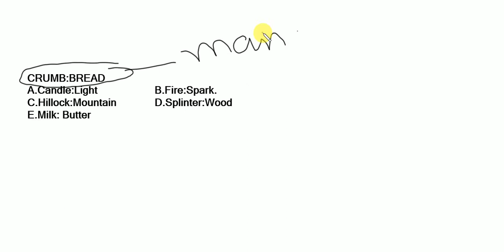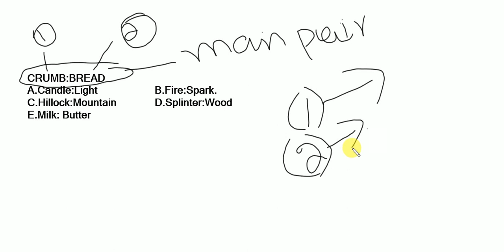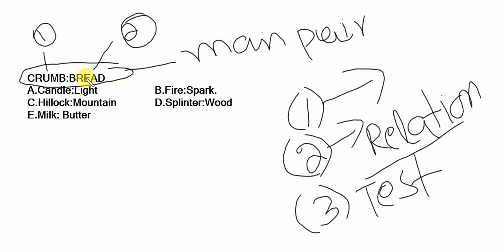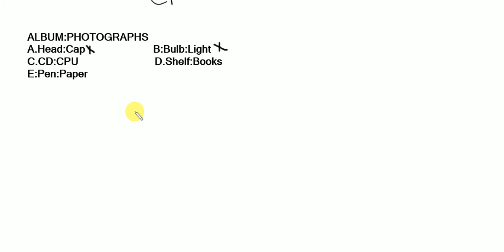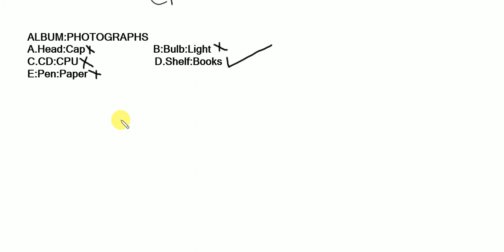Analogy basic concept//Reapeted MCQS//FPSC//KPSC//SPSC//BPSC//NTS//ETEA//OTS//part1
In this vedio you will learn some basic concept, tips and tricks of anolog reasoning questions. Verbal analogies tests are standardized psychometric assessment tests (also used on SAT, GRE, and other professional exams) that provide the employing organization with information about a candidate’s general verbal acuity and insight. Verbal analogy tests are designed to assess a candidate’s ability to recognize relationships between ideas, think methodically and fluency in the English language. The questions in the test are designed to assess a candidate’s logical and analytical reasoning through the use of partial analogies.
There are some basic tips and tricks you should know before solving analytical reasoning questions.
The only way to become better at verbal analogies is through practice. ...
Try to determine the relationship between the first pair of words.
Turn the analogies into sentences. ...
Go through tough problems systematically.
Read all of the answer choices first before making a decision.
.in learningacademy you will lerarn  Solving Hints & Tricks of mcqs
NUST GIKI PIEAS UHS KMU KMC AMC NUMS AKU DOW NED FAST UET QIMS CMH ETEA ECAT MCAT NTS NET NET1 NET2 NET3,AND other compitative exame.in learning academy you will learn mcqs realted to fsc syllabus and also other topics related to other compatative exame.